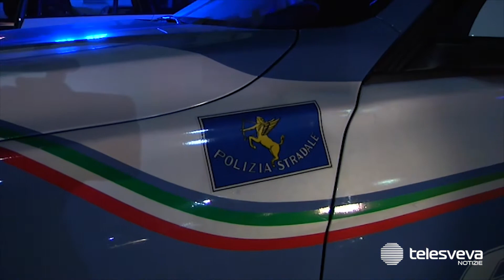PUGLIA | Riciclaggio e ricettazione di auto: otto arresti tra Bari, Taranto, Lecce e Napoli